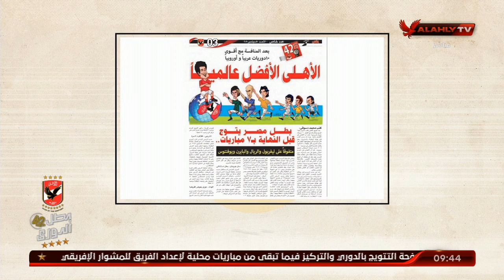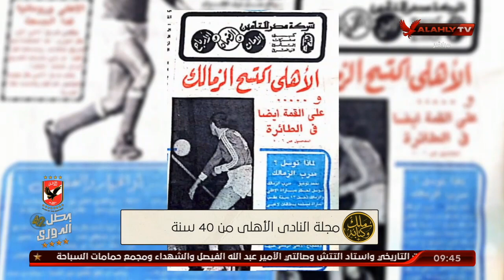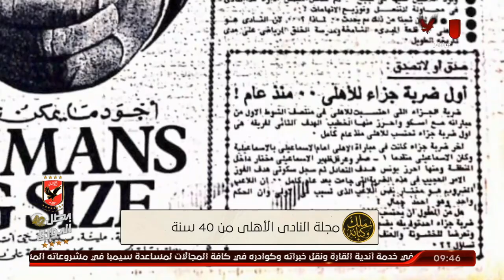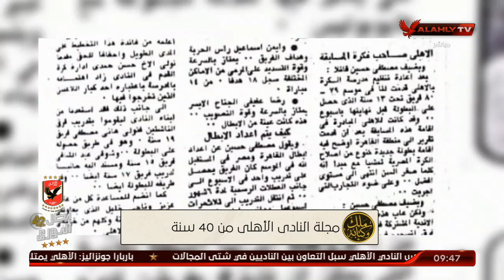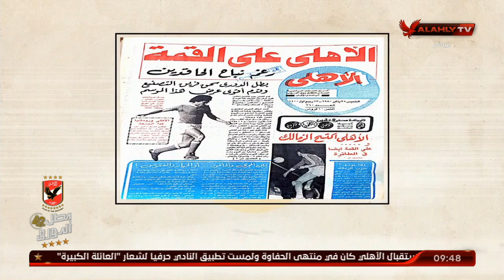مجلتنا اليوم.. ومن 40 سنة فاتوا | ملك وكتابة